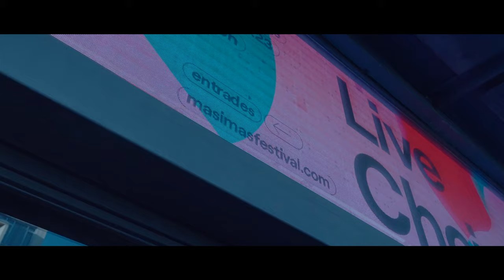LIVE CHOIR - festival MASiMAS sala Paral·lel 62, BCN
Lo que pasó el 30 de julio del 2023 en la sala Paral·lel 62 de Barcelona es indescriptible. Un concierto de gospel-funk eléctrico, emocionante, íntimo y canalla a la vez. Una locomotora musical imparable. Las voces y la banda, latiendo al unísono. El público, encendiendo la hoguera con cada tema.

Y al final del bolo ¡se produjo un aquelarre en toda regla!

De allende llegaron cantantes y más cantantes, de los coros amateurs que dirigimos algun@s de nosotr@,s para llenar el escenario de más voces, de más sonrisas, de más vida  ¡bendito encuentro!

Estamos profundamente agradecid@s por vuestra presencia, y lo que nos regalásteis aquella inolvidable noche ¡repetiremos pronto!

Nuestros increíbles invitados especiales fueron más de sesenta cantates de los siguientes coros:

Amb cor de Gòspel (Abrera)
Aula de Música  (Montcada de Mir)
CorEntreveus (Barcelona)
Clappers del Weclap (Badalona)
Etnosons (Sant Sadurní d'Anoia)
Gospel'Hearts (L'Hospitalet del Llobregat)
Gospel Joy (La Garriga)
Gospel Sesrovires (Sant Esteve Sesrovires)
Igualada Gospel Choir (Igualada)
Twocats pel gospel (Barcelona)

Alumn@s de Canto de:
Ángela Furquet
Caro Guiral
Clàudia Stecatto
Sonia Moreno
Yasmina Azlor

Live Choir somos

SOPRANOS
Alba Pérez
Claudia Steccatto
Marina BBface
Angela Furquet

ALTOS
Caro Guiral
Laura Bernaus
Yasmina Azlor

TENORES
Jonathan Herrero
Marc Antolí
Nick June
David Honrubia

DIRECCIÓN
Sonia Moreno

BANDA
Xavi Reija- Bateria
José Gallardo- Piano
Jordi Franco- Bajo
Enric Ez- Guitarra